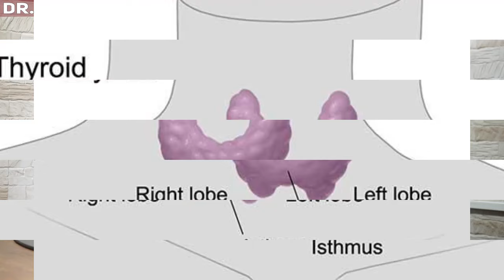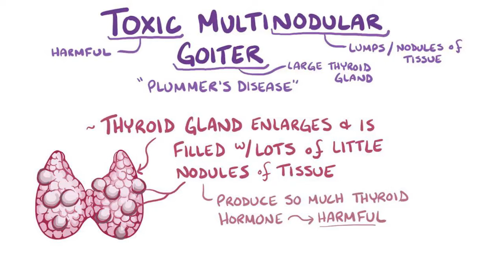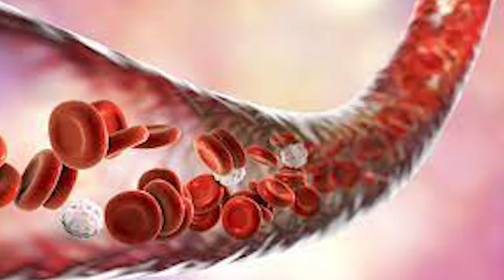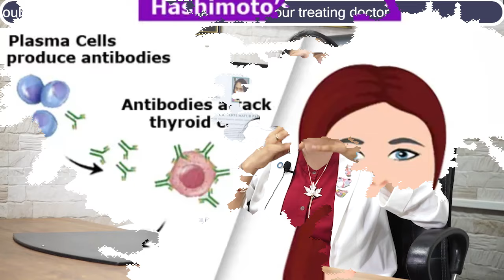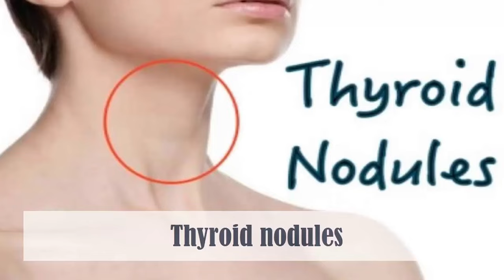Thyroid Nodule कितने प्रकार का होता है? | Thyroid Nodule Treatment | Dr. Tanvi Mayur Patel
In this informative video, Dr. Tanvi Mayur Patel discusses the different types of thyroid nodules and the possible treatments available. Thyroid nodules are abnormal growths or lumps that form within the thyroid gland. Dr. Patel explains the various types of thyroid nodules and their characteristics, helping you understand their significance.

Dr. Tanvi Mayur Patel goes on to discuss the possible causes and risk factors associated with thyroid nodules, as well as the symptoms to watch out for. She explains how these nodules are diagnosed through physical examinations, imaging tests, and biopsies.

Furthermore, the video covers the treatment options available for thyroid nodules, including medication, radioiodine therapy, and surgical removal. Dr. Patel emphasizes the importance of individualized treatment plans tailored to the specific needs of each patient, considering factors such as nodule size, symptoms, and risk of malignancy.

Whether you have recently been diagnosed with a thyroid nodule or want to learn more about this condition, this video provides valuable insights from a knowledgeable medical professional. Watch the video now to gain a comprehensive understanding of thyroid nodules and their treatment options.

1 Rupal Apartment, Samarth Ramdas Marg, Off 10th Road, JVPD, Juhu, Mumbai, India